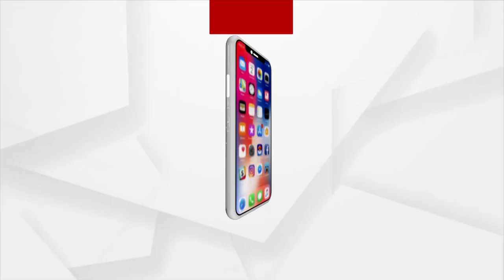ଭୁବନେଶ୍ୱରରେ ଗତ 25 ଦିନରେ 50 ଲକ୍ଷ ସାଇବର ଲୁଟ୍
ଭୁବନେଶ୍ୱରରେ ଗତ 25 ଦିନରେ 50 ଲକ୍ଷ ସାଇବର ଲୁଟ୍। କିପରି ରହିବେ ସତର୍କ ଜାଣନ୍ତୁ ସାଇବର ଏକ୍ସପର୍ଟ ପ୍ରଶାନ୍ତ ସାହୁଙ୍କ ଠାରୁ...।